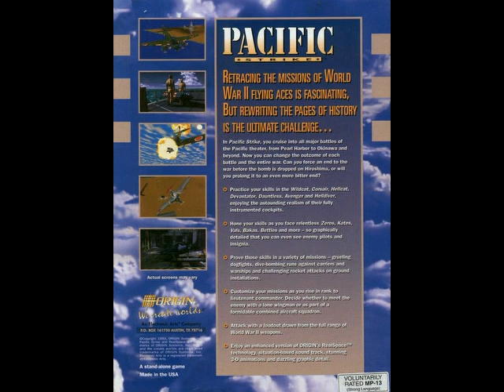Pacific Strike (1994) Mission Guadalcanal BGM